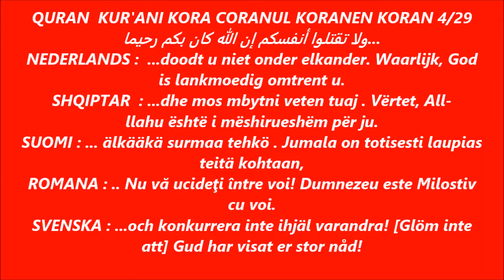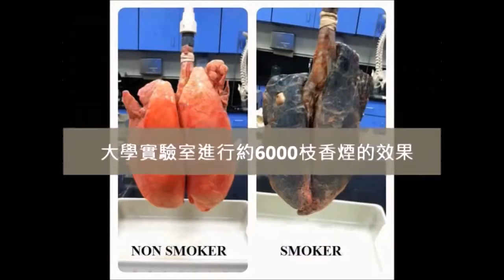rökare, öppna ögonen och titta på det. Allahu Akbar